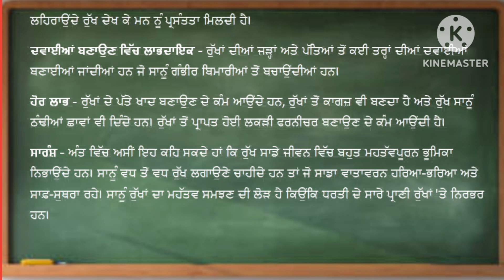punjabi essay rukha de labh essay in punjabi lekh rukha de labh essay punjabi essay rukha da mahatva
In this video, we have covered punjabi essay rukha de labh essay in punjabi lekh rukha da mahatva and solved following queries
rukha de labh
rukha de labh in punjabi
rukha de labh essay in punjabi
rukha de labh punjabi vich
rukha de labh lekh in punjabi
rukha de labh lekh
rukha de labh punjabi essay
rukhan de labh paragraph in punjabi
rukha de labh essay
rukha de labh te haniya
rukha de labh likho
rukha de labh punjabi mein
rukha de labh 200
rukha de labh ate haniya
rukha de mahatva
rukha da mahatva
rukha da mahatva in punjabi
rukha da mahatva punjabi essay
rukha da mahatva essay in punjabi
punjabi essay rukha de labh
punjabi essay rukha da mahatva
punjabi lekh rukha de labh
punjabi lekh rukha da mahatva
punjabi bhasha
punjabi language
punjabi lekh
lekh rachna punjabi class 10
punjabi topic
topic in punjabi
topic punjabi
punjabi lekh
punjabi essay
essay writing in punjabi class 10
class 10 punjabi essay
class 10 punjabi lekh
how to write lekh in punjabi
punjabi essay class 10
punjabi lekh class 10
how to write essay in punjabi
punjabi lekh rachna
lekh class 10 punjabi
lekh punjabi class 10
class 10th punjabi essay
essay in punjabi
lekh class 10
lekh punjabi
class 10th punjabi lekh
essay class 10 punjabi
essay in punjabi class 10
how to write essay in punjabi class 10
lekh in punjabi
lekh writing in punjabi
punjabi essay writing